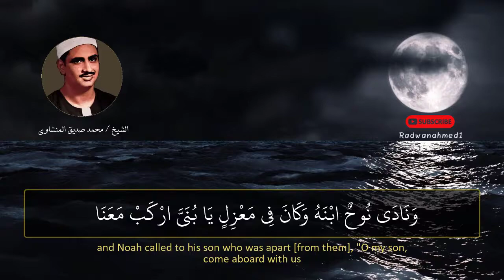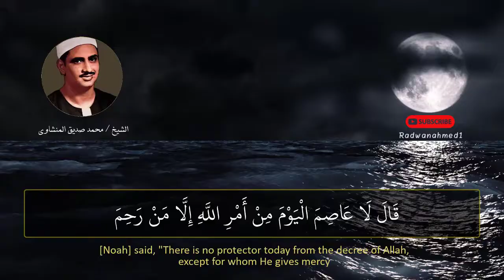( وهي تجري بهم في موج كالجبال ) الشيخ محمد صديق المنشاوي وكأنه يحزن لحزن سيدنا نوح على ابنه 💔😥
﴿ وَهِيَ تَجْرِي بِهِمْ فِي مَوْجٍ كَالْجِبَالِ وَنَادَى نُوحٌ ابْنَهُ وَكَانَ فِي مَعْزِلٍ يَابُنَيَّ ارْكَبْ مَعَنَا وَلَا تَكُنْ مَعَ الْكَافِرِينَ ﴾.
المنشاوي وهي تجري بهم
المنشاوي وهي تجري بهم في موج كالجبال
المنشاوي وهي تجري
وهي تجري بهم في موج كالجبال محمد صديق المنشاوي
المنشاوي نهاوند اعجازي
المنشاوي نهاوند
المنشاوى ترتيل
المنشاوي الباكي
المنشاوي حالات واتس
المنشاوي ترتيل حزين
المنشاوي قرآن
المنشاوي تجويد
المنشاوي سورة البقرة
المنشاوي سورة يوسف
قرآن
 تلاوة